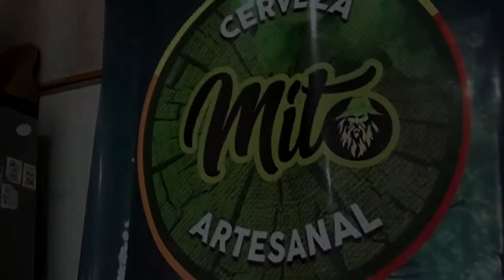Cerveza Artesanal Mito en Cuarentena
🎤 Cristian M. Rodríguez, es otro emprendedor formoseño, que junto a su familia, continúan apostando a la provincia con su producción local de cervezas artesanales. Mira todo los detalles en la siguiente nota 👍